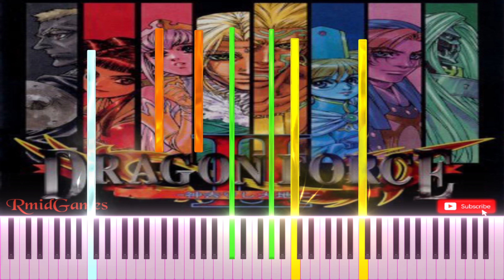Dragon Force 2 - Izumo Combat [MIDI]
Muito obrigado a vocês amigos inscritos no canal e aos novos amigos que estão se inscrevendo!

🎮Game: Dragon Force 2
🕹System: Sega Saturn
🎼Composer: Hayato Matsuo , Kohei Tanaka
📆Release: 1998/04/02
🔊UsedChips: YMF292